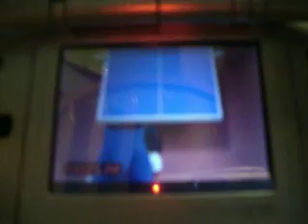Sonic VS Bowser- Sonic VS Daisy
THE EPIC TABLE TENNIS.

Mario and Sonic at the Olympic Games. Sorry for bad quality and lots of shifting- Only had my digicam to record.